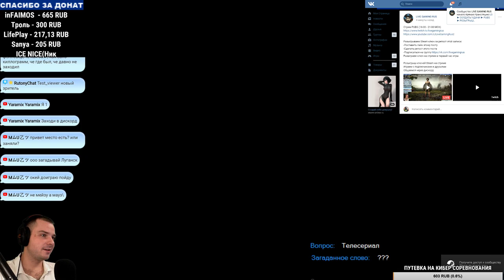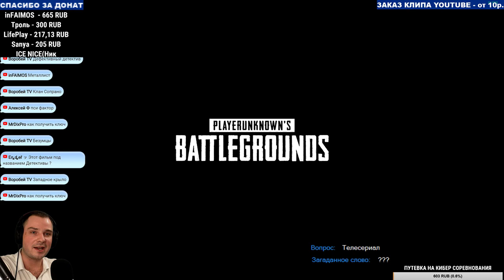LG ► СОЛДАТЫ УДАЧИ ► PUBG ► РОЗЫГРЫШ КЛЮЧЕЙ STEAM ► PlayerUnknown's Battlegrounds ► ПУБГ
Расписание игр на неделю:
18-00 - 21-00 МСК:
Понедельник - HTC VIVE VR - Виртуальная реальность
Вторник - PLAYERUNKNOWN'S BATTLEGROUNDS
Среда - League of Legends
Четверг - Fortnite
Пятница - OVERWATCH
Суббота - CS GO
Воскресенье - ПРОХОЖДЕНИЕ НОВЫХ ИГР

Топовый комп - 200 000 р. :
Процессор Intel Core i7-7700K Kaby Lake (4200MHz, LGA1151, L3 8192Kb)
Видеокарта ROG Strix GTX 1070
Оперативная память Corsair Vengeance LPX  16 Gb